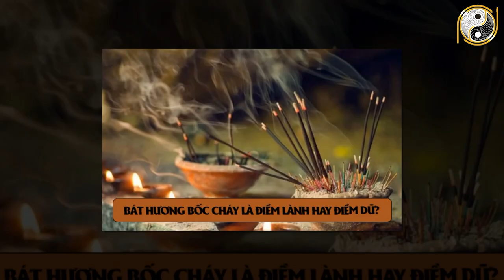Nếu Thấy Bát Hương Có 4 Dấu Hiệu Này Thì Phải Thay Ngay - Nếu Không Cả Nhà Gặp Đại Họa Sát Thân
01. Linh phù giải hạn
02. Hồ lô hóa giải Ngũ Hoàng
03. Mai Hoa Phú Quý
04. Gương bát quái tinh cầu
05. Kim bài thái tuế 2023
06. Vòng tam hợp Dần Ngọ Tuất
07. Vòng tam hợp Thân Tý Thìn
08. Vòng tam hợp Hợi Mão Mùi
09. Vòng Tam Hợp Tỵ Dậu Sửu
10. Bát bảo tâm kinh
11. Minh Quang pháp bảo cầu
12. Minh Quang pháp bảo lục giác
13. Tỳ Hưu Lộc Tài (Đồng)
14. Tỳ Hưu Khai Vận ( Bạch Ngọc)
15. Bách Niên Tụ Tài ( tụ tài lộc)
16. Song long ngọc ấn ( ấn thăng quan)
17. Kim bài ngũ Lộ Thần Tài
18. Hồ lô bình an ( treo xe)
19. Móc khóa văn xương
20. Ống bút văn xương gỗ đào
21. Bút văn xương gỗ đào
22. Bút văn xương gỗ đào nhỏ
23. Hoa mai kim tiền ( mạ vàng )
24. Các vật phẩm phong thủy khác Nếu Thấy Bát Hương Có 4 Dấu Hiệu Này Thì Phải Thay Ngay - Nếu Không Cả Nhà Gặp Đại Họa Sát Thân